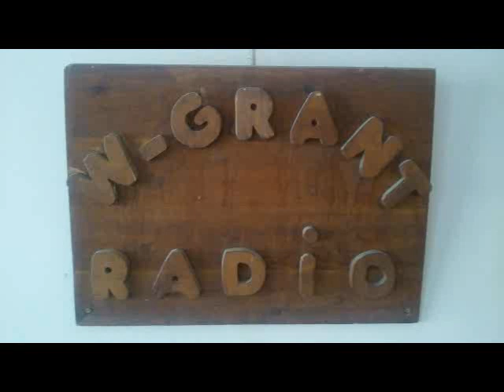westcoast funk sample by big ernest@wgrant radio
a new sample beat include samples from parliament and led zepplin just listening only